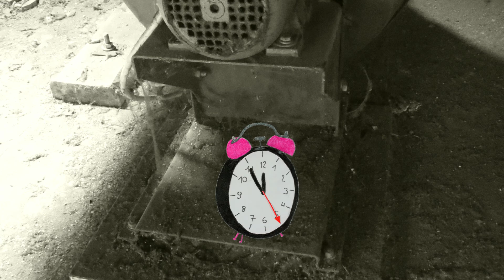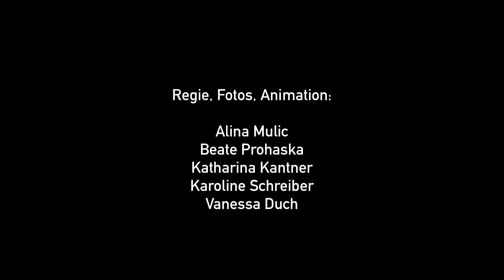Hör mal wer da tickt! (Musik: Pia Palme) - 2016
Es knistert verdächtig, es knackst bedrohlich, was oder wer kann das bloß sein ?

Enjoy a slightly surrealist horror movie, realised during a MuKaTo Project in spring 2016 with the students at BG Laa a.d.Thaya.

Many thanks to their teacher Anita Hahn, who supported animation workshops since many, many years !